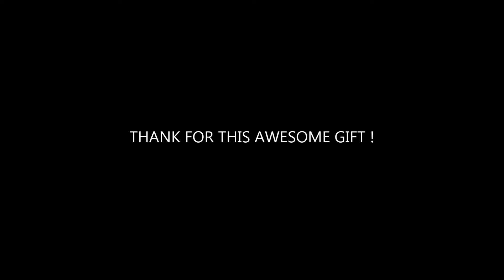Unboxing Gift from KobtsevRC on YouTube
spéciale thank for my friend  KobtsevRC
for this realy cool gift  ,  I realy appreciate my friend 😃👍😉